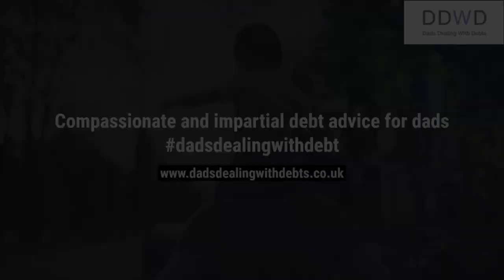'SUNNY EDWARDS AVOIDED ME & LEE MCGREGOR POPPED UP' - RYAN 'THE LION' WALKER & HIS COACH MICKEY AMOO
FREE AND CONFIDENTIAL

Our specialist team are there to help look at all options available to those who are struggling with debt or with meeting repayments.

We can look at options which provide legal protection against creditors – no more calls, emails, letters or people at your door.

Get in touch with one of our experts today for a free, no-obligation chat and regain control of your finances today.

*INTERVIEW BY OSCAR BEVIS*